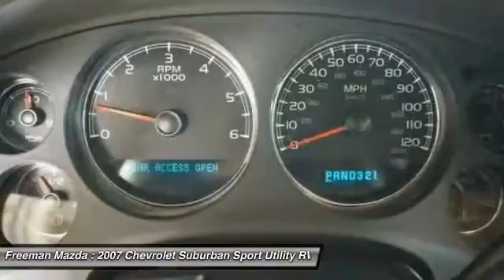2007 Chevrolet Suburban Irving TX P7G183263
2007 Chevrolet Suburban

Freeman Mazda
1840 E Airport Fwy

Thank you for your interest in one of Freeman Mazda's online offerings. Please continue for more information regarding this 2007 Chevrolet Suburban LTZ with 97,660 miles.Rest assured when you purchase a vehicle with the CARFAX Buyback Guarantee, you're getting what you paid for. This SUV is a superb example of what a tough, work focused vehicle should be. Exceptional towing, acceleration and torque will help you get the job done.A Chevrolet with as few miles as this one is a rare find. This Chevrolet Suburban LTZ was gently driven and it shows.More information about the 2007 Chevrolet Suburban:The 2007 Chevrolet Tahoe and Suburban both offer excellent cargo and towing capacity, with the Suburban 2500 rated to pull as much as 9,700 pounds. A new active fuel management system helps mitigate fuel economy issues associated with the big V8 engine, and an optional third-row seat can expand passenger-carrying capacity to nine. The new frame-up redesign for 2007 makes the Tahoe and Suburban more powerful, efficient, and better looking than ever before.This model sets itself apart with Capacious cargo space, room for nine, and comfy rough-road capability.